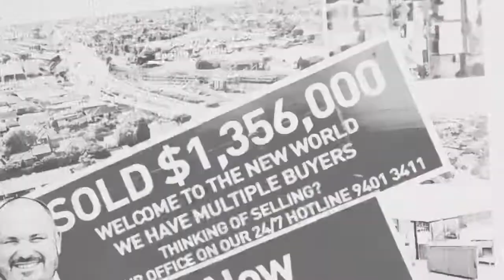9 Leandon Ave Wollert ~ Stockdale & Leggo Epping